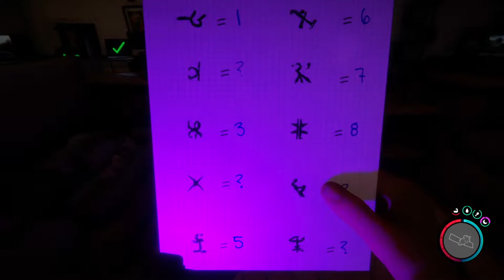Encontrei a armadura de ouro | Sons Of The Forest | S01E15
Enviado para encontrar um bilionário desaparecido em uma ilha remota, você se encontra em uma paisagem infernal infestada de canibais. Crie, construa e lute para sobreviver, sozinho ou com amigos, neste novo e assustador simulador de horror de sobrevivência em mundo aberto.

Se você gosta do que vê, por favor, apoie o canal se inscrevendo, compartilhando e clicando no botão de curtir, obrigado.